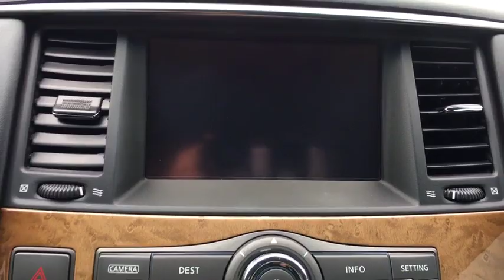2014 INFINITI QX80 Austin, Lakeway, Round Rock, San Marcos, Cedar Park, TX P1850A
2014 INFINITI QX80
2014 INFINITI QX80 2WD 4dr - Stock#: P1850A - VIN#: JN8AZ2ND5E9750762